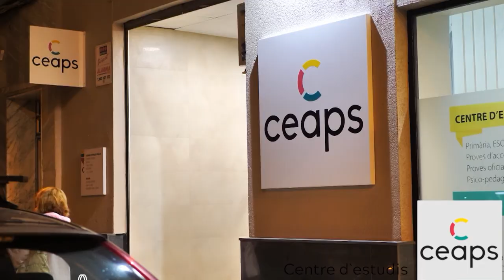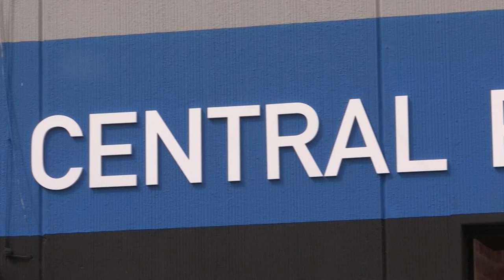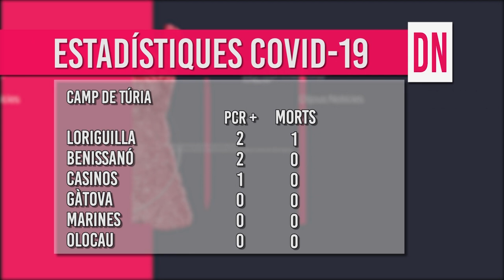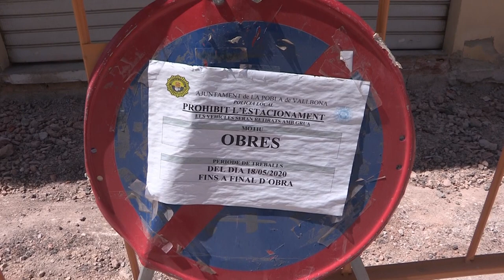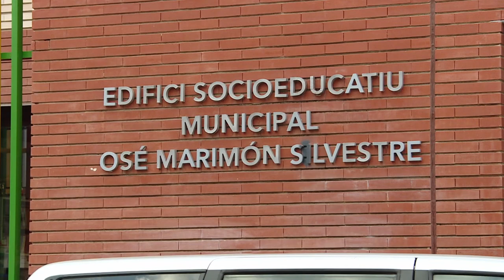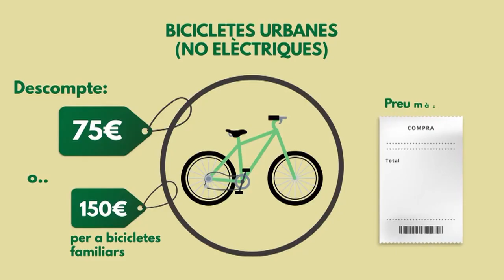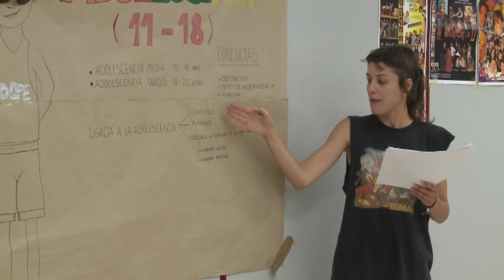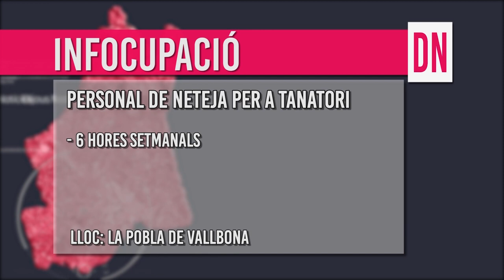DIJOUS NOTÍCIES (28/05/20)